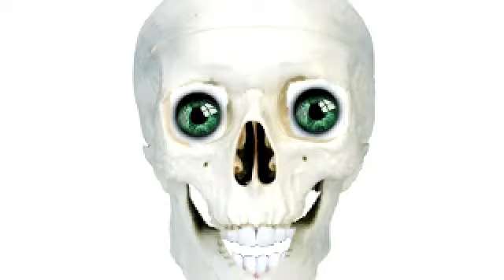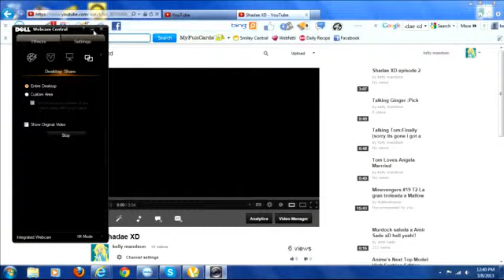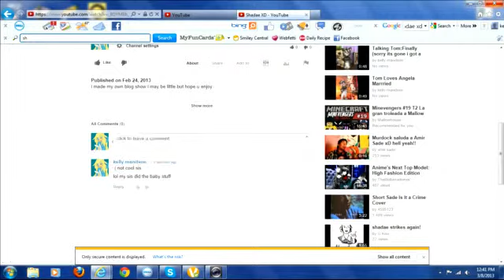Shadae XD episode 5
yo yo yo here we go shadae XD episode 5 is running the show at meh moms work not at school hey i wonder if my friends arent too! ill call them :)true